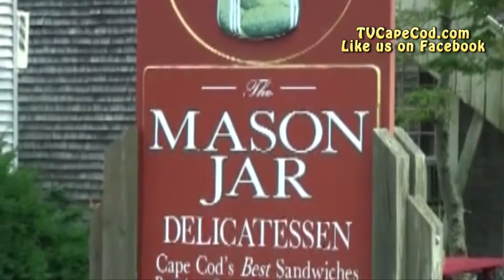TVCapeCod Advertising Video